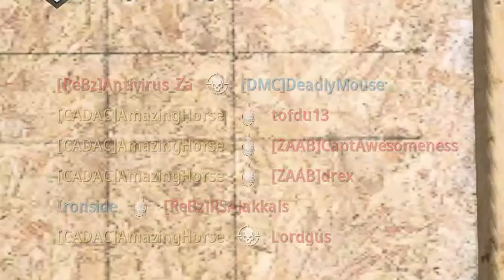Modern Warfare: Kar98 Montage 4